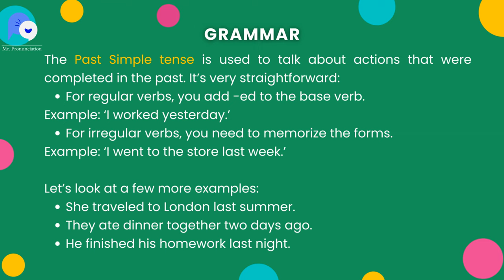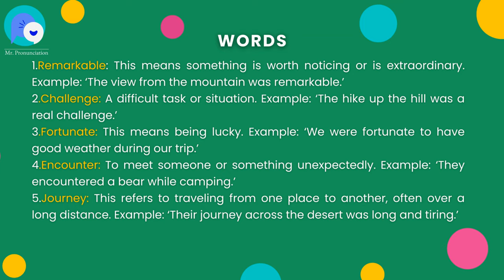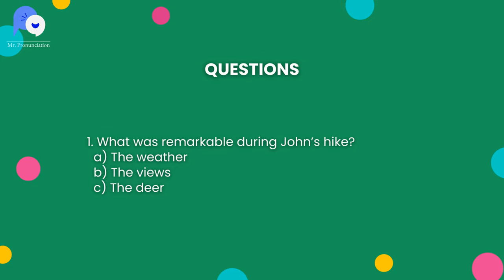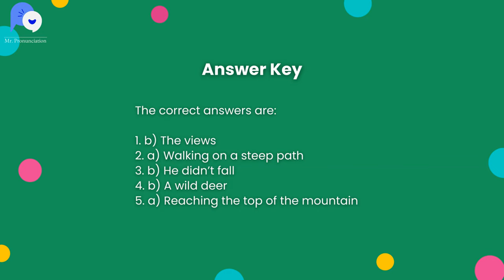3. Past Simple | B1 Story-based Grammar & Vocabulary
Ready to master English grammar and five new words?
🎯 Join us for a fun lesson with stories, examples, and questions!
Can you answer all the questions correctly? Let’s find out! 💡👀